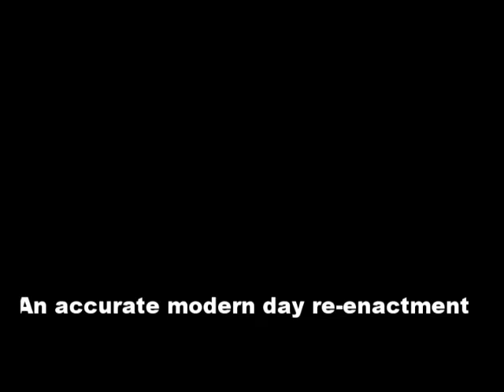Bernadette Hall Emu Gully Video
photos taken by Bernadette Hall of Emu Gully Air & Land Spectacular.